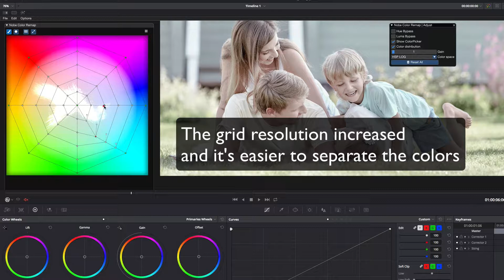Nobe Color Remap - LOG color spaces